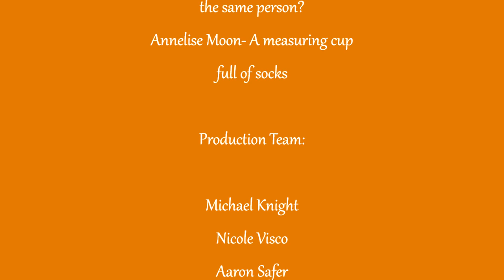Cracking Open a Cold One Presents: After Goldilocks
Cracking Open a Cold One is a digital series by New Generation Theatrical where we create a brand new play in less than 24 hours, all while a little buzzed.

After Goldilocks tells the story of what happened to the bear family AFTER their home was savagely ransacked by a small human girl, and the bear detective who hears their story.

Written By: Megan Goldman

Starring:

Melissa Rosenberg
Zachrey York
Alexandria Quinn
Michael Knight